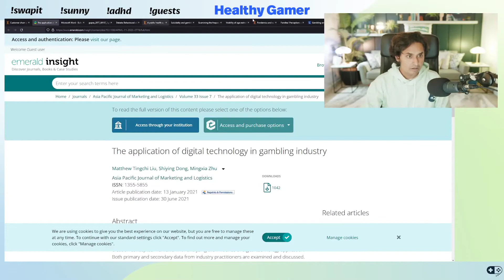Dr. K on Streamers Taking Gambling Sponsorships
Watch them Live! -

Most of the content on the channel is around our favorite creators from OTK!